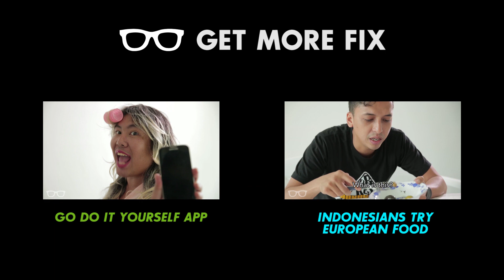IndoBuleTrials: Bules Try Indonesian Alcohol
IndoBuleTrials: what happens when foreigners try locally-made Indonesian alcohol?

Fix Productions is an Indonesian-based production house that makes videos for when you're bored as poo.